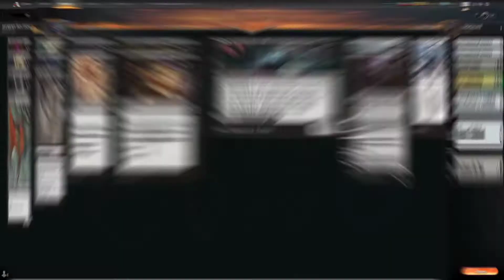⚫ MONOBLACK DESCARTE | Alchemy Innistrad Standard | MTG Arena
▶️ VIDEO ANTERIOR
00:00 ▶️ Intro
00:25 ▶️ Deck Tech
00:25 ▶️ Partidas
00:25 ▶️ VS 🔴⚫⚪ ➠ MARDU VAMPIROS
10:04 ▶️ VS ⚫ ➠➠ MONOBLACK SACRIFICE
22:03 ▶️ VS ⚫⚪  ➠➠ ORZHOV CLERIGOS
26:32 ▶️ ➠➠➠➠➠➠➠ Outro
▶️ QUERES JUGAR CONMIGO EN MTGA?

Deck
3 Cursebound Witch (Y22) 24
2 Gutmorn, Pactbound Servant (Y22) 28
2 The Meathook Massacre (MID) 112
4 Acquisitions Expert (ZNR) 89
2 Eyetwitch (STX) 70
4 Deadly Dispute (AFR) 94
2 Blood on the Snow (KHM) 79
22 Snow-Covered Swamp (KHM) 281
2 Citystalker Connoisseur (Y22) 27
3 Tergrid, God of Fright (KHM) 112
4 Concealing Curtains (VOW) 101
2 Duress (MID) 98
2 Skull Raid (KHM) 111
2 Professor Onyx (STX) 83
4 Soul Shatter (ZNR) 127

Sideboard
1 Necrotic Fumes (STX) 78
1 Confront the Past (STX) 67
1 Pest Summoning (STX) 211
2 Environmental Sciences (STX) 1
1 Mascot Exhibition (STX) 5
1 Introduction to Annihilation (STX) 3